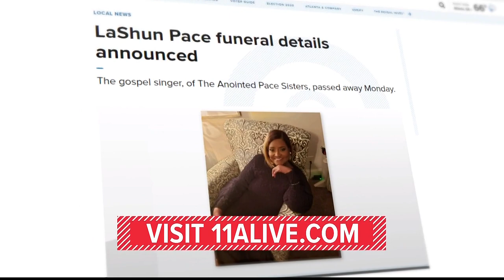LaShun Pace | Celebration of life details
The gospel singer, of The Anointed Pace Sisters, passed away Monday.